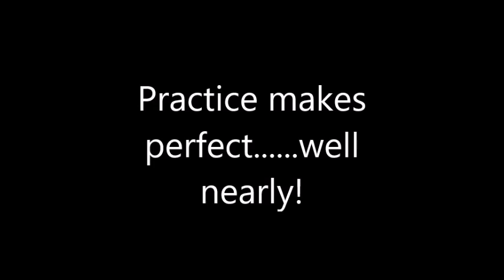Tutira mai......the outtakes version